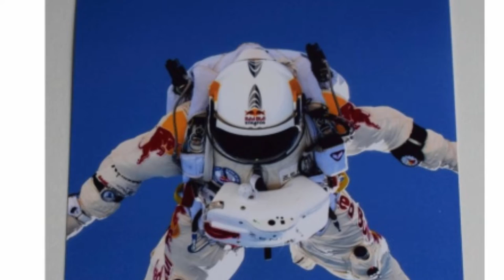Freefall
This fast paced composition in regards to the legendary freefall jumps of many people around the world. To all the hotheads of the planet. To all who risk and win! Please listen and enjoy with me ;-)